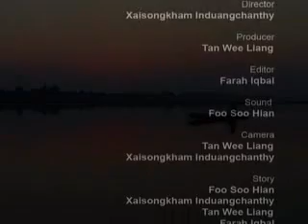Sun Rise in Si Phan Don, Sunset in Vientiane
Just closing credit of my documentary...Beautiful sun rise and sunset...